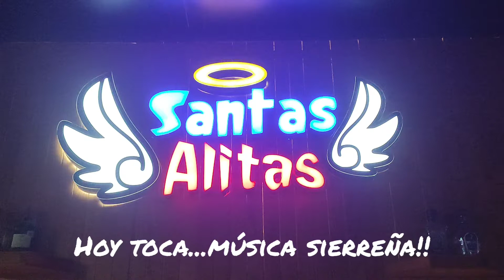Grupo "Nueva Autoridad", música sierreña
Directamente desde Tlajoyork, un grupo de música sierreña "Nueva Autoridad", puras canciones que dan sed de la mala y  como parte de la celebración del día del padre, un grupo que se la rifa tocando, chécalo y disfrútalo!!